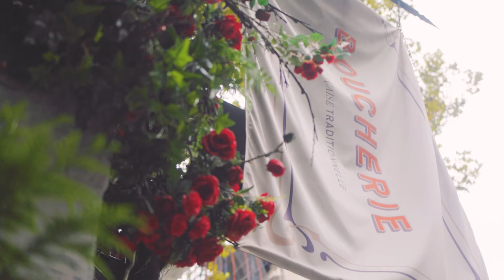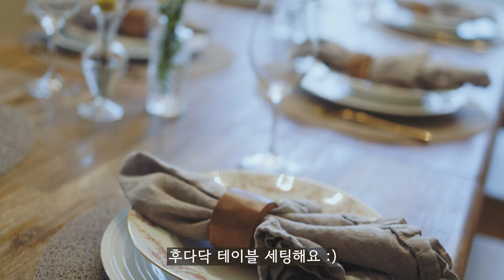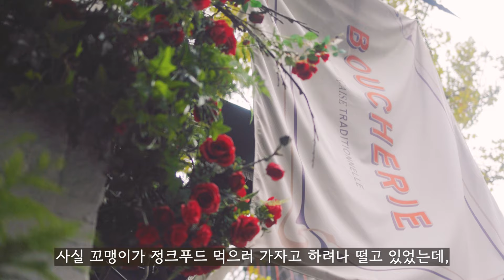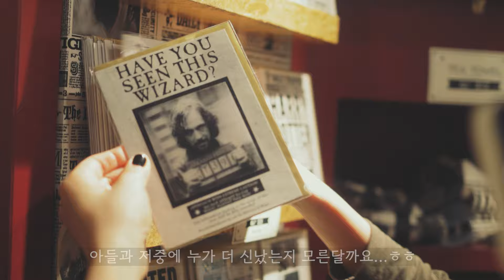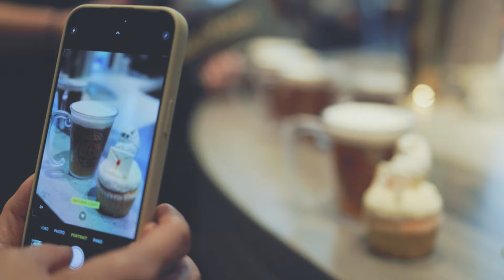🇺🇸 너의 모든 걸음들을 응원해 • 친구들과 홈파티 • 뉴욕의 예쁜 프랑스 식당 • 소소한 것도 기억하고 싶은 엄마의 기록 • 해리포터샵 방문기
Places I visited:
-Petite Boucherie
-Harry Potter New York